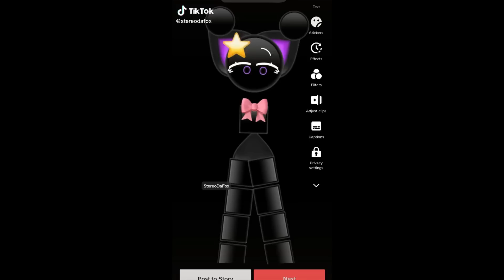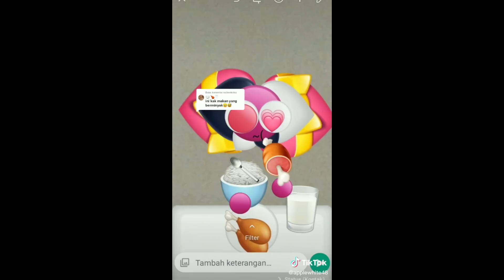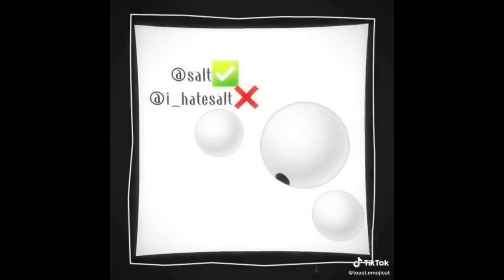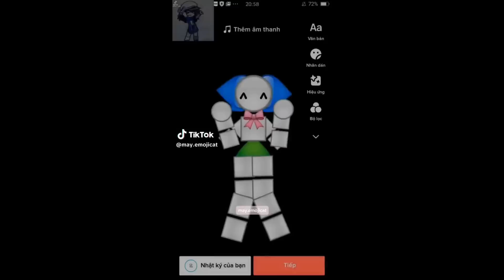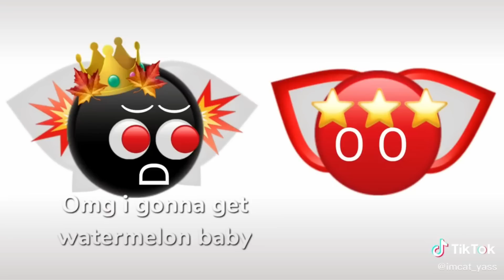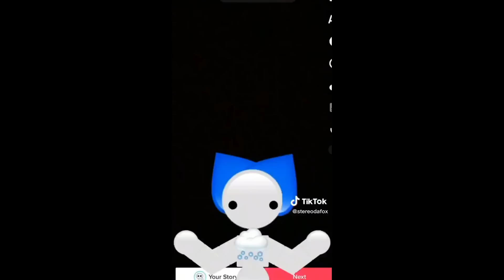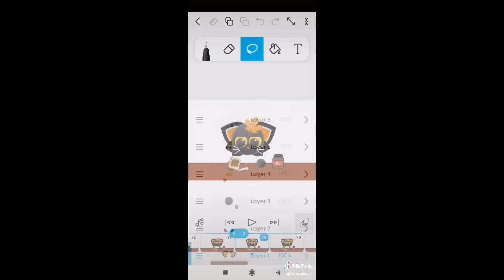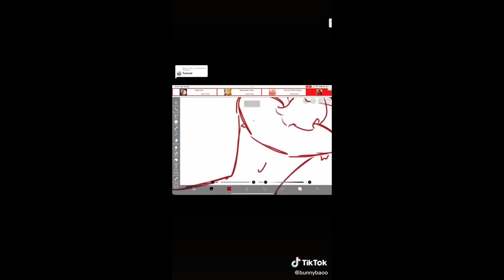Funny Emoji Cat TikToks 😸 TikTok Compilation 🐱#321